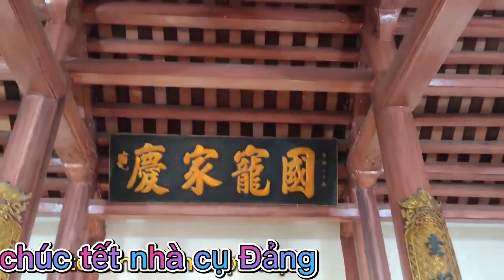ngày xuân chúc tết